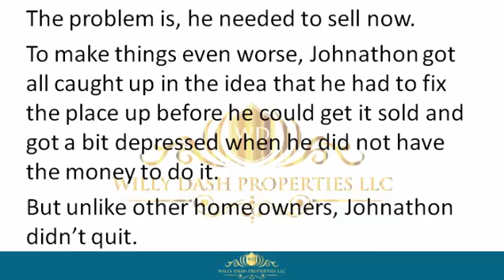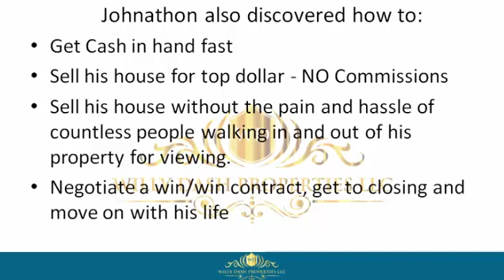how to sell my home in malabar town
how to sell my home in malabar town If you are looking for how to sell my home in malabar town, then watch this video to learn everything you need to know about how to sell my home in malabar town